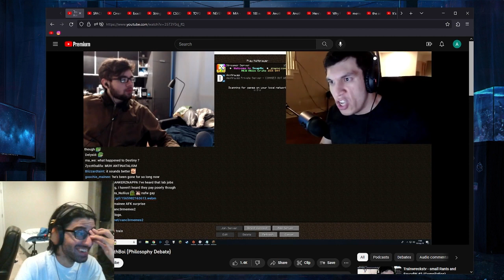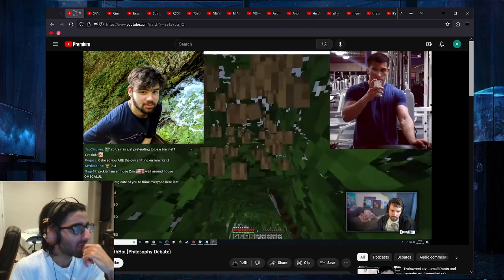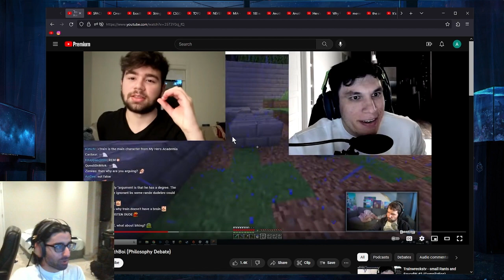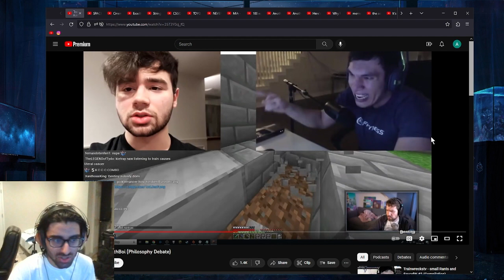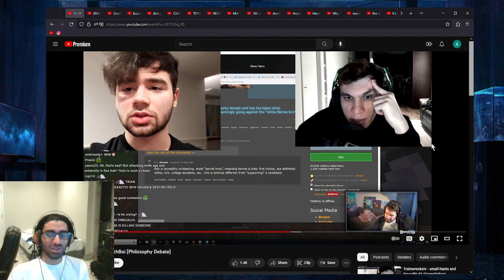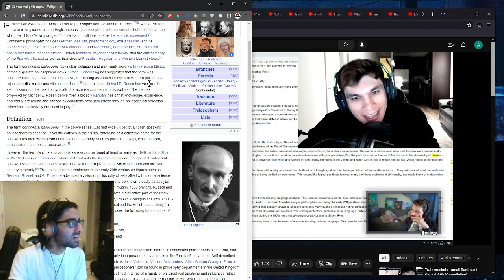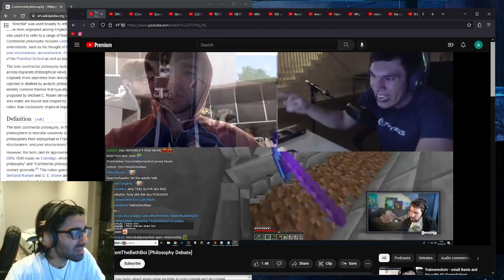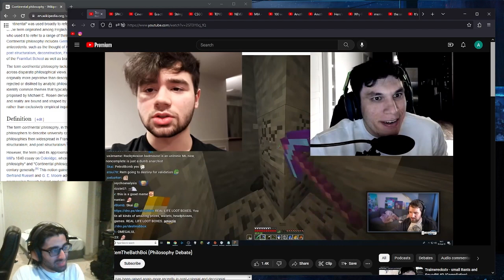Reacting to "Trainwreckstv vs RemTheBathBoi (Philosophy Debate)" by Sabor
--Timestamps--
00:00 Chapters